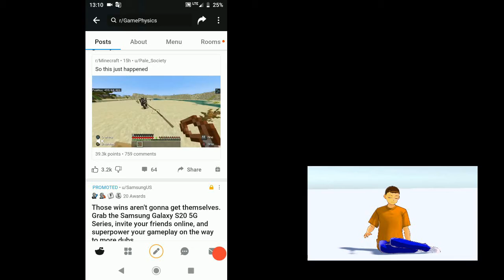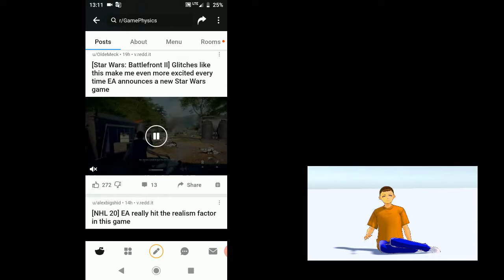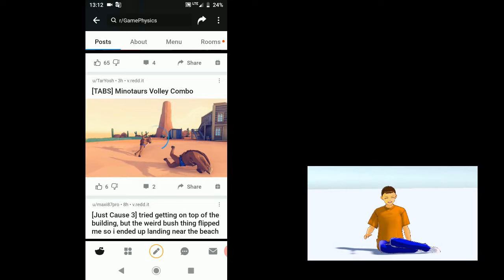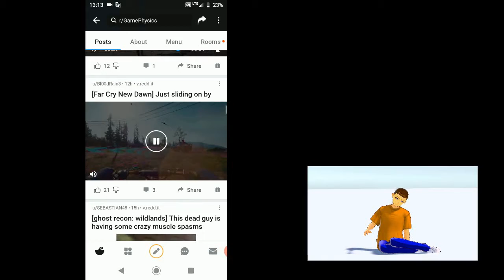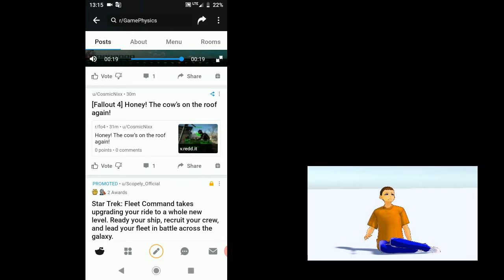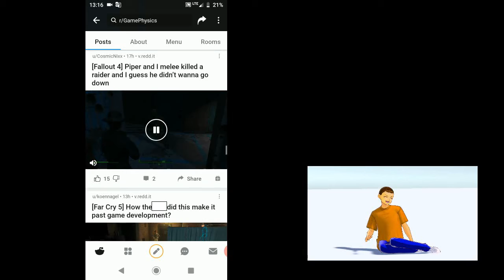r/GamePhysicsを見る - Reddit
今日は、僕はRedditでr/GamePhysicsを見る。面白いことよ。